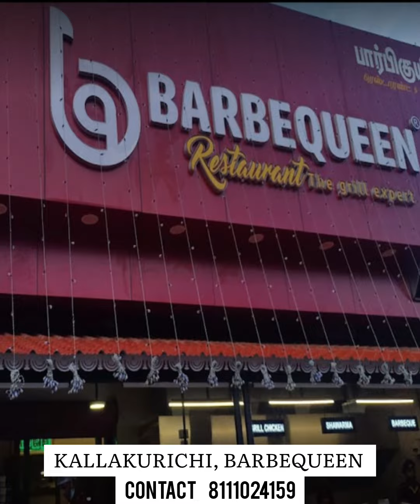Barbequeen Restaurant Party Hall Celebration Book Your Orders : 99527 33786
Barbequeen Restaurant
An expert in Grill, barbeque-style, tandoori, Indian & Chinese Cuisine since 1998, Barbequeen Restaurant has been the go-to place for family and friends for dine-in, takeaway, delivery, and online-delivery for foodies.

From double marinated Grill chicken to chicken kabab, Butter Naan to paneer butter masala, shawarma to sea food you’ll find all kinds of hearty meals prepared fresh at The Barbequeen Restaurant.

Our Branches  -  Salem | Erode | Coimbatore | Thanjavur | Kallakurchi | Harur |
Hosur | Vikravandi